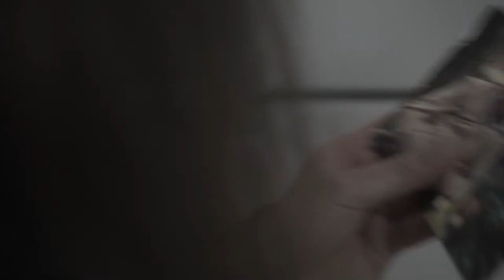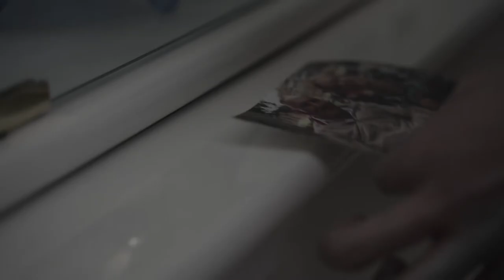IFFY 2020 - HERMIONE - 12 - 17 Years - General Entry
Ipswich Film Festival for Youth - Film Submission
Category - 12 – 17 Years - General Entry

Hermione by Bella Merlino
Inspired by William Shakespeare's "The Winter's Tale", this is the story of Hermione who lives alone and slowly turns to stone as she distances herself from the memories of her family and society until events change her.